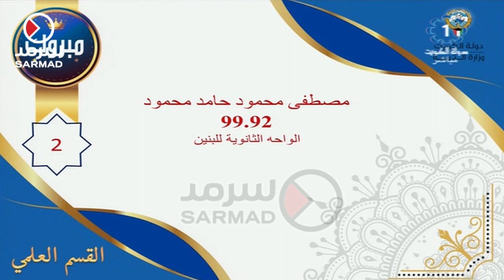وزير التربية د. محمد الفارس يعلن أسماء الطلبة الأوائل في الثانوية العامة من القسم العلمي